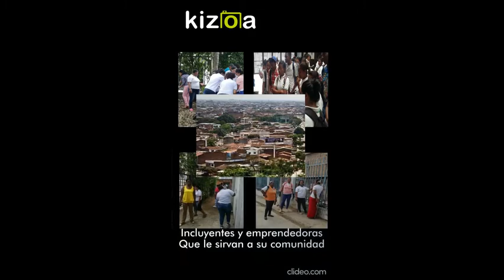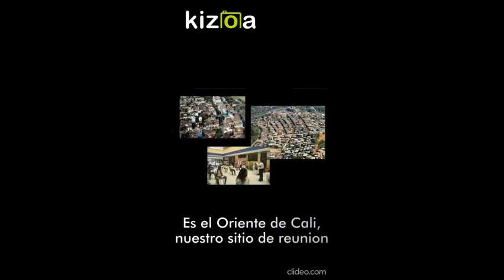HIMNO COLEGIO CARLOS HOLGUIN MALLARINO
Video creado y editado por Gonzalo Carmona Muñoz
Educación por Ciclos
Jornada Sabatina